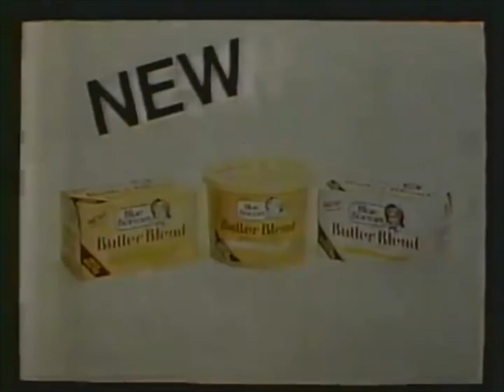1985-10-30 - WCBS - CBS - It's The Great Pumpkin, Charlie Brown intro - Halloween